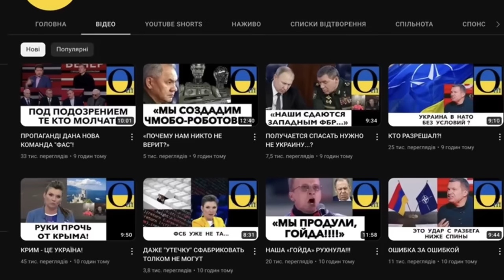«ВСУ НАМ ДЫШАТ В СПИНУ!»